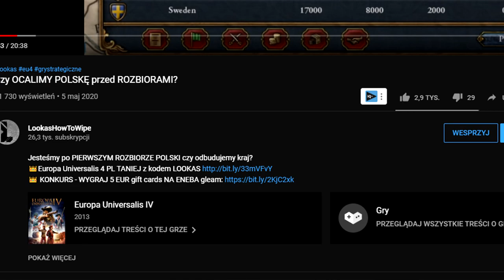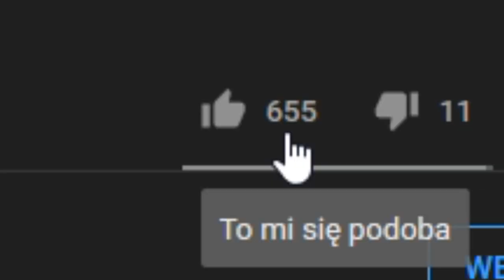Rzeczpospolita ATOMOWA 1890! Europa universalis 4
KONTYNUACJA po odcinku RZECZPOSPOLITA 1773.

ROZGRYWKA
⚔️Nacja:  Polska
⚔️Modyfikacja :  Extendet Timeline
⚔️Poziom trudności:  hard
⚔️Patch. 1.29.6
⚔️Osiągnięcia: Odbudować kraj.
SPOŁECZNOŚĆ
😜Grupa FB: Imperialiści Lookasa